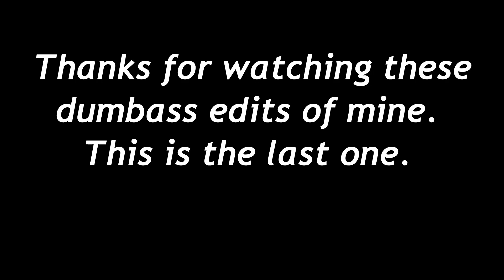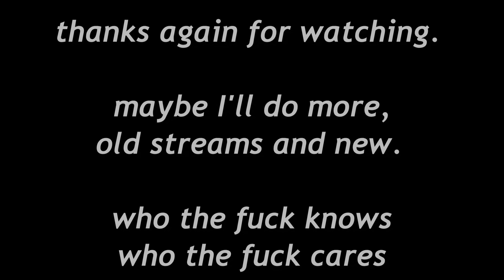Star Wars Celebration London 2023 supercut (Part 4) - Awkward/Cringe Compilation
At last, the circle is complete...

I don't wanna be scraping the barrel as much as I did for this video so this is the final part of this series.
4 Parts for a 4 Day event is fitting.

I may do more in the future, using old shows and new.
Japan 2024 is the next one.
I'm sure absolutely nothing could go wrong with Americans hosting an event in Japan.
I hope ya'll live long enough to see it.

May the Force be with you - but mostly with Kermit Grogu.